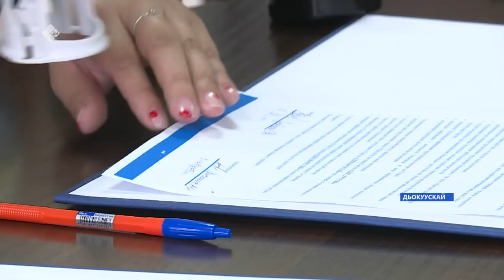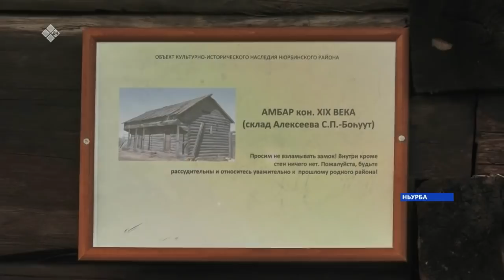«Саха сирэ» информационнай биэрии. Атырдьах ыйын 09 күнэ, 20:30ч.